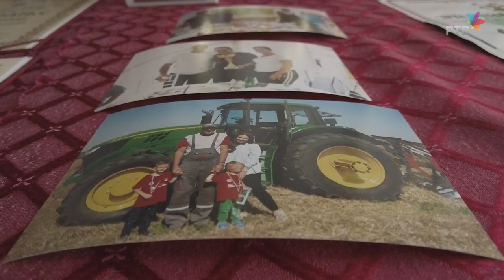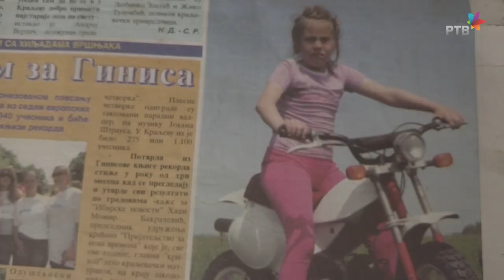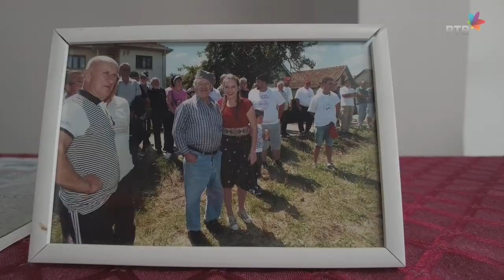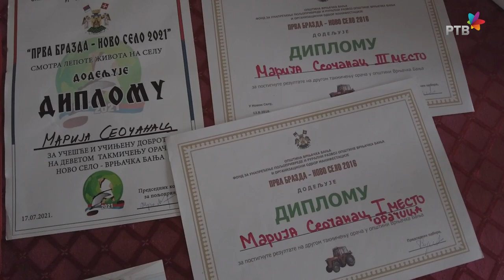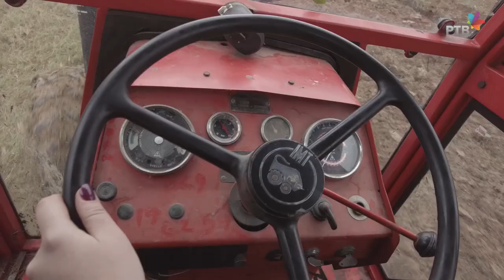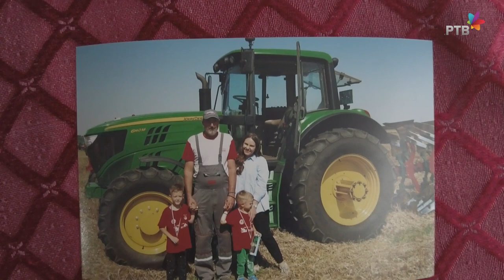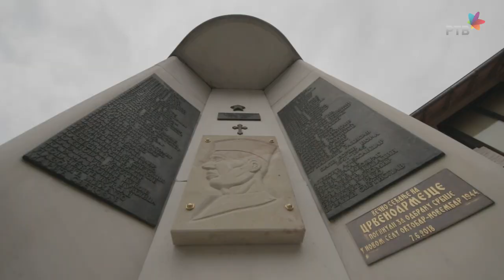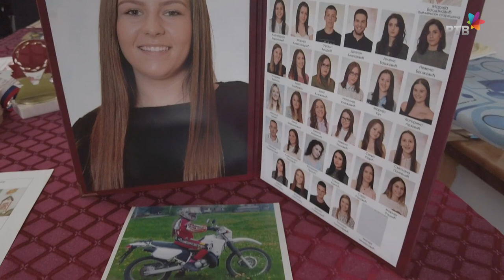Marija Seočanac - prvakinja u oranju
"Srbobranska brazda", regionalno takmičenje u oranju ima tri težinske kategorije. U najjačoj, C kategoriji, sa četiri i više brazdnih plugova, 2021. pobedila je 22 - godišnja Marija Seočanac! U savršeno ravnim brazdama bila je najbolja među 50 takmičara! Inače, Marija je studentkinja Biohemijskog inženjerstva i biotehnologije na Tehnološko-metalurškom fakultetu u Beogradu, a rodom je iz Novog Sela, nadomak Vrnjačke Banje. Ekipa emisije "Obično, a vrhunski" posetila ju je u porodičnom i komšijskom okruženju i eto  sjajne priče!

Novinarka: Jelena Havran Vukmanović
Montažer: Uroš Jandrić
Snimatelj: Goran Velemir
Snimatelj zvuka: Nikola Lončar
Rasveta: Nemanja Ojkić